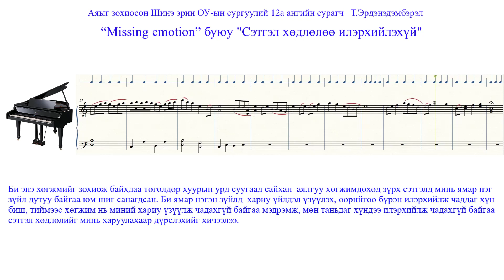Erdenedemberel missing emotion